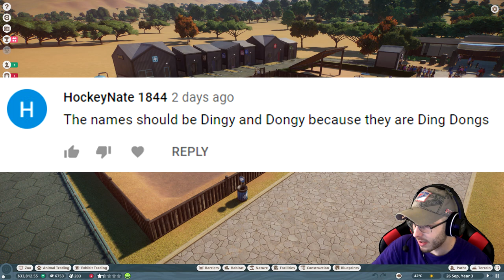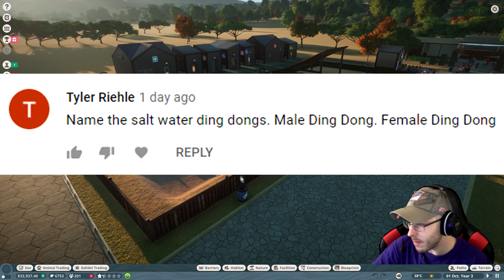Warthogs: What Was Evolution THINKING!? - Planet Zoo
Adding an exhibit for some ugly bois!